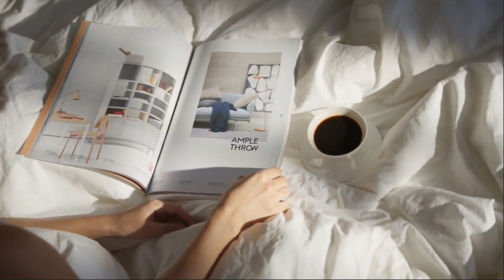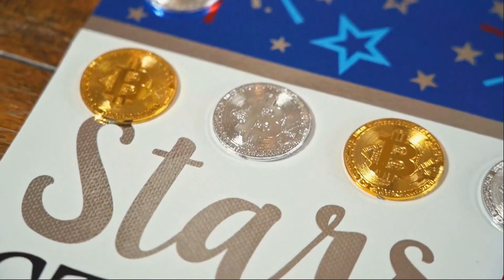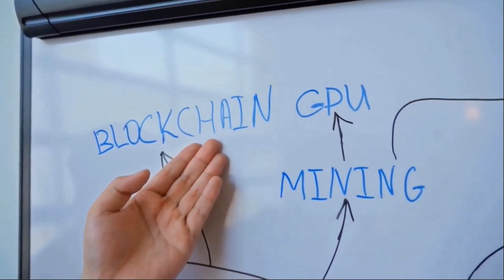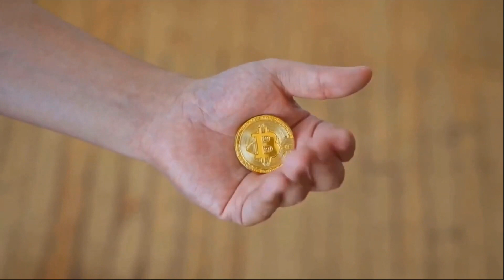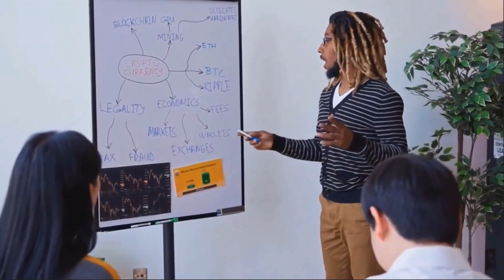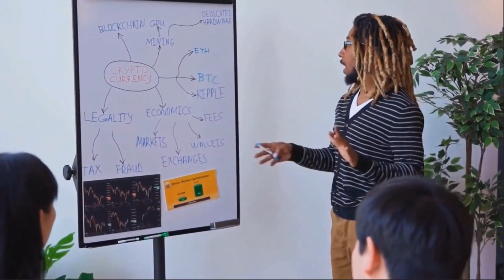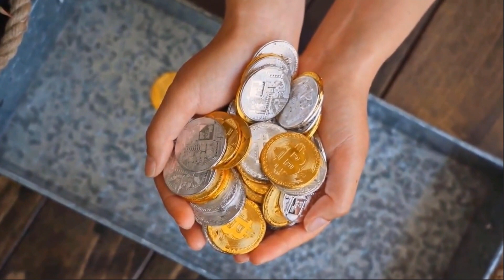ELON MUSK : CRPT WILL GO UP BY +8000% HERE'S WHY?? - CRYPTERIUM PRICE PREDICTION 2023